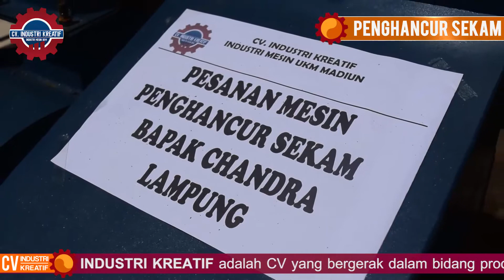OLAH SEKAM MENJADI BEKATUL DENGAN MESIN PENGHANCUR SEKAM